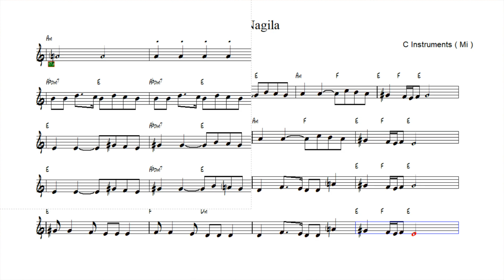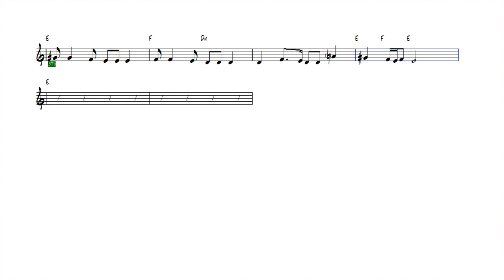Nota Akor Eşlik - Hava Nagila - C Instruments ( Mi )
Hava Nagila
İbrani Halk Ezgisi
Nota Akor Eşlik Video: Yusuf BİŞGEN
C Instruments ( Mi )

karaoke videoları
eğitici kanallar
eğitici video
eğitim
nota eğitimi
enstruman eğitimi
çalgı eğitimi
içeriğinden oluşmaktadır.